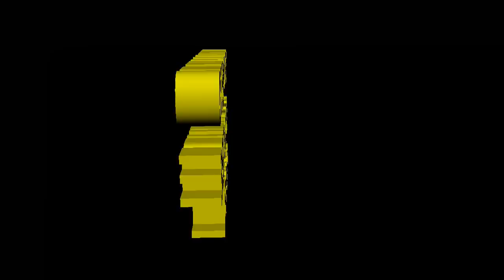चेहरा इतना गोरा और चमकदार हो जाएगा कि खुद भी नहीं पहचान पाओगे | Face Skin Mask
how to get beautiful skin,how to get beautiful skin naturally overnight,how to make face beautiful and attractive,beauty tips for skin whitening in ,homemade,how to get beautiful face, naturally at home,how to get a beautiful face shape,how to look beautiful naturally, everyday,how to have great skin male

खूबसूरत त्वचा पाने के उपाय,चेहरे पर ग्लो लाने के उपाय,चेहरे पर तेज लाने के उपाय,फेस पर चमक,चेहरे पर चमक लाने के लिए क्या खाएं,चेहरे की चमक बढ़ाने के उपाय,चेहरे पर चमक लाने के लिए योग,चेहरे का निखार,चेहरे को गोरा करने के उपाय,Chehre par chamak lane ke upay

how to tighten your face skin

how to make skin tight and glowing

home remedies to tighten skin on stomach

skin tightening face pack

skin tightening cream for face

home remedies for skin tightening around eyes

skin tightening exercises

बेकिंग सोडा और निम्बू के रस

baking soda and lime whitening your skin

baking soda and lemon benefits

baking soda and lemon juice for acne scars

lemon and baking soda face before and after

baking soda and lemon juice for dark spots

lemon and baking soda for teeth

baking soda and lemon for underarms

baking soda and lemon juice for blackheads
how to tighten face skin with exercise